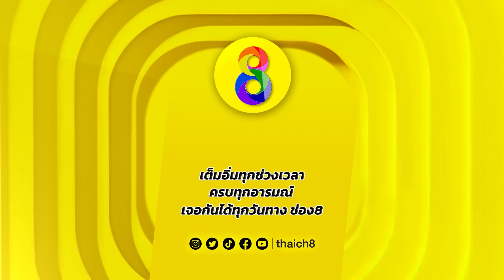เห็นแบบนี้ใครจะอดใจไหว | HIGHLIGHT ดอกซ่อนชู้ EP23 | ช่อง8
เห็นแบบนี้ใครจะอดใจไหว!

📌 ดอกซ่อนชู้ ทุกวันจันทร์ - พฤหัสบดี เวลา 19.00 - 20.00 น.

📲 ดูคลิป 🔸 ดอกซ่อนชู้ อื่นๆ ต่อได้ที่